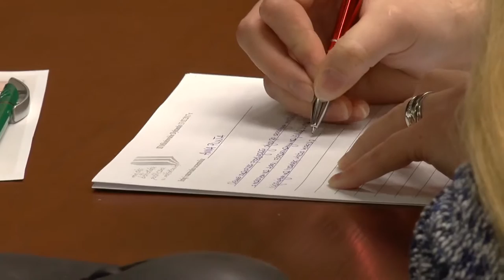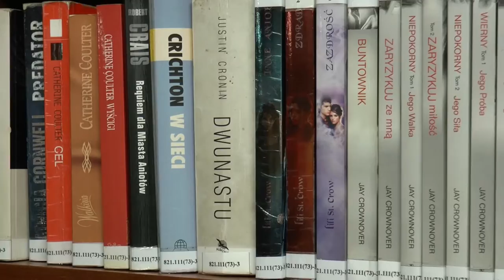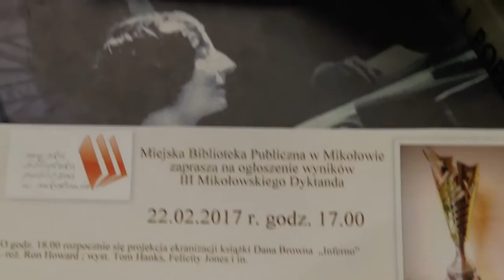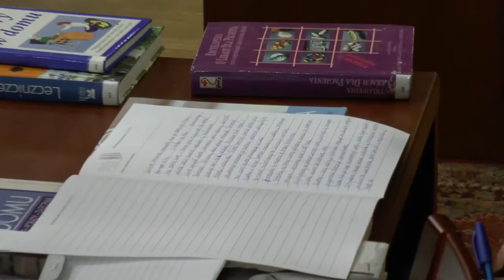III Mikołowskie Dyktando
13 lutego 2017 r. o godz. 17.00 w Miejskiej Bibliotece Publicznej odbyło się III Mikołowskie Dyktando, część pisemna. Dzisiejsze dyktando oparte zostało o powieści Josepha Conrada, "Lord Jim", "Murzyn z załogi Narcyza", "Przygoda" i "Jądro ciemności". Z ciekawostek przytoczę fakt że "Lord Jim" był ostatnią lekturą Józefa Piłsudskiego przed śmiercią. Książkę znaleziono na stoliku w pokoju, w którym Marszałek umarł.
Nauczycielka języka polskiego, Małgorzata Brzęk ze Szkoły Podstawowej nr. 3 w Mikołowie, dyktowała tekst. Ogłoszenie wyników 22 lutego o godz. 17.00